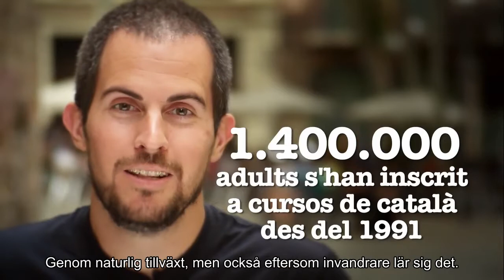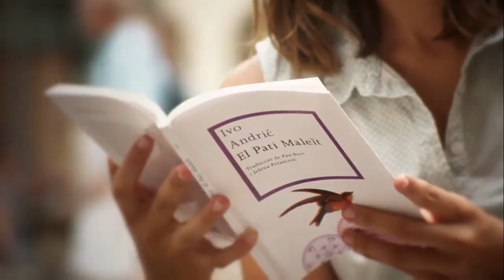"El català, llengua per a tothom", subtítols en suec